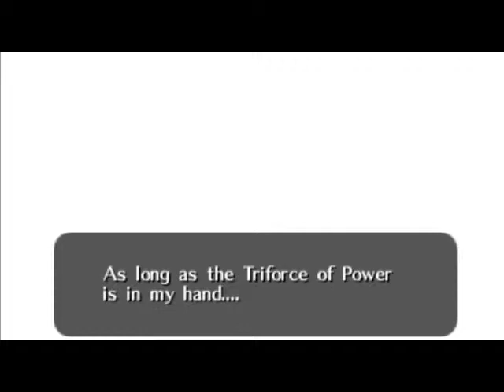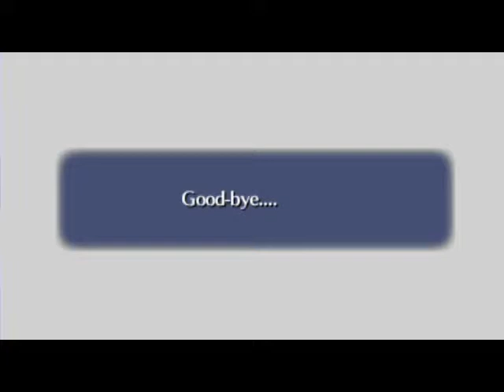Let's Play Zelda -- Ocarina of Time -- Episode 92.a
Part A of B. (1 of 2)